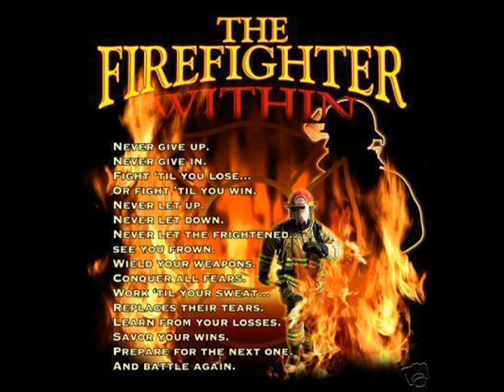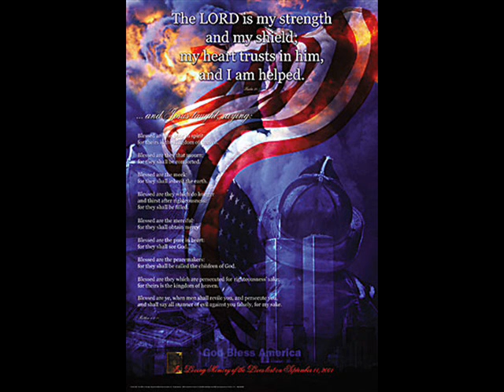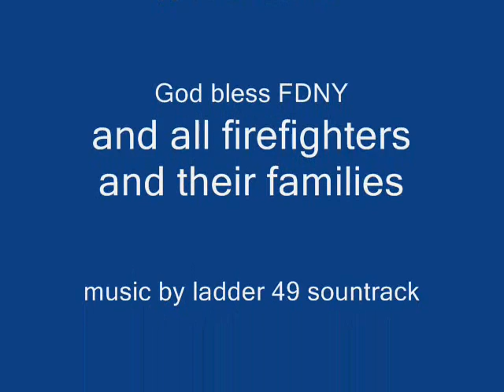my first firefighter tribute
this is my first one i hope u like it. God bless all firefighters and their families.